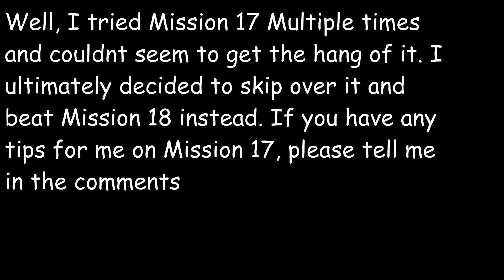What Happened to 17??- Stick War Legacy Missions 15, 16, and 18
These missions were fun, although I'd say that mission 17 is the bane of my existence. There is an explanation as to why I left it out of the video right after mission 16, so be on the lookout for that.